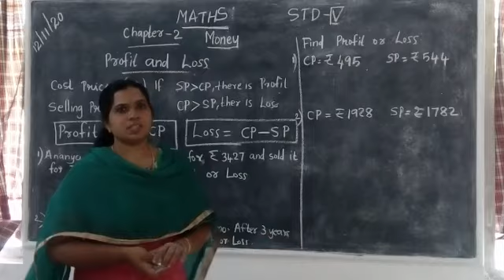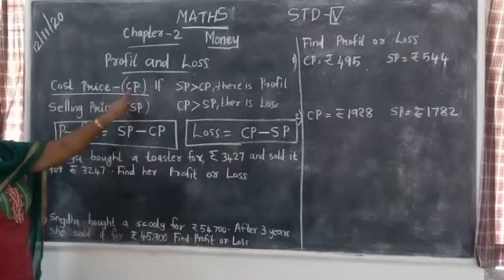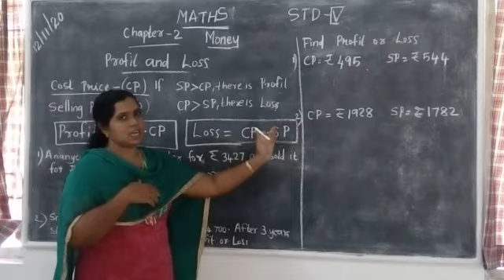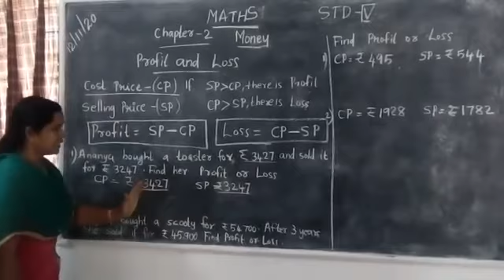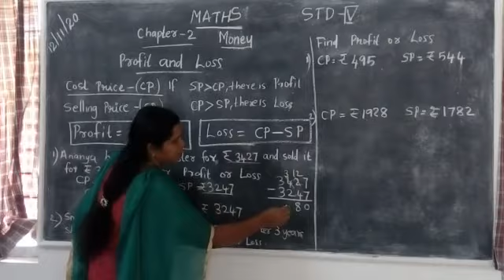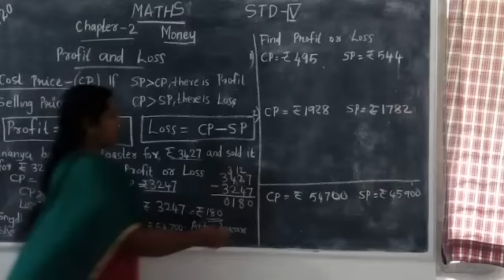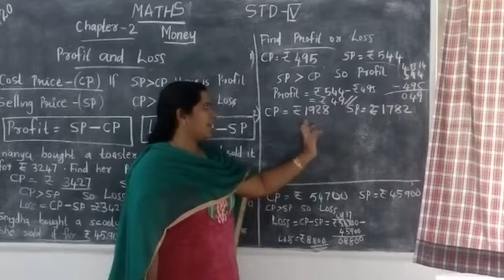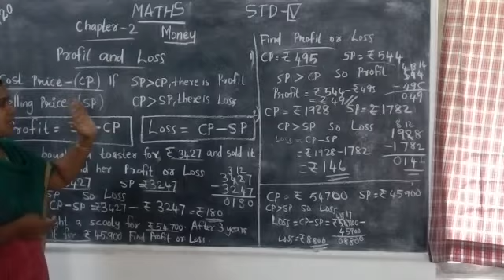Maths Std 4 Ch-2 Money- Profit & Loss